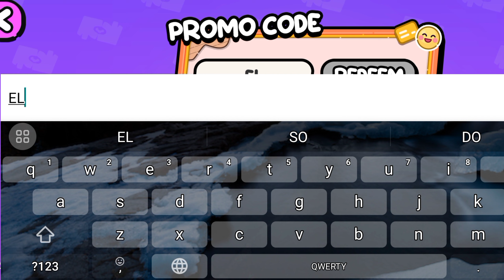PROMO CODE FOR LIMITED GIFTS IN AVATAR WORLD!